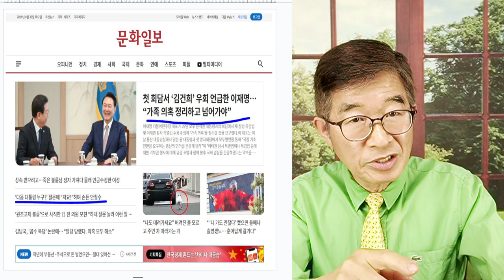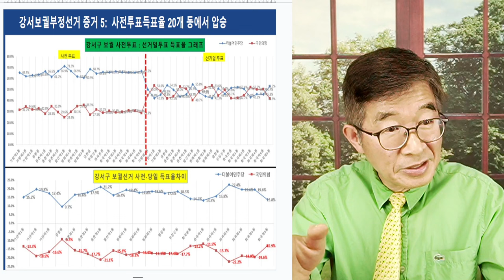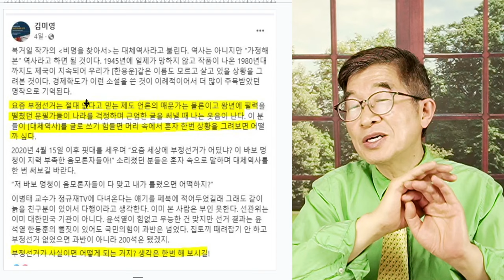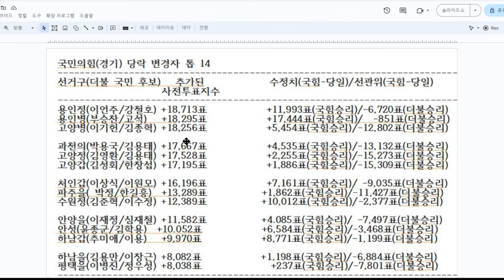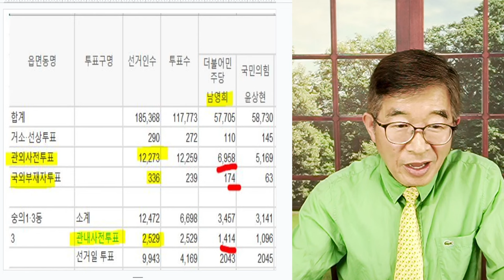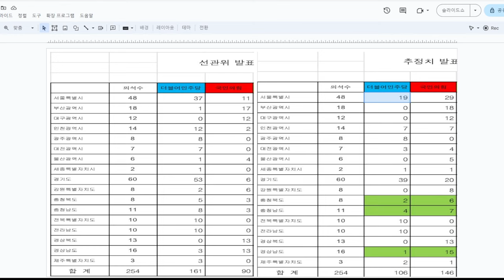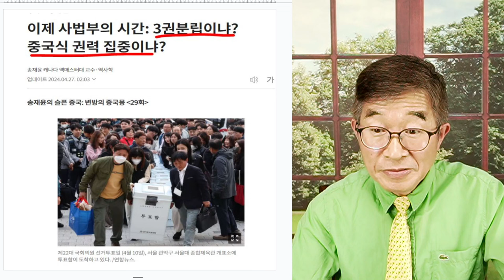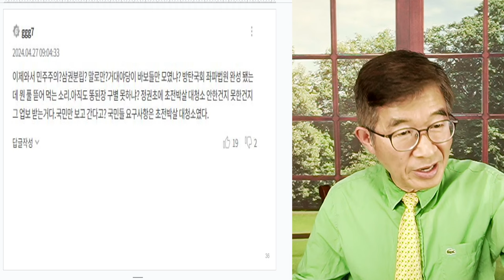지도자들, 욕심과 침묵 / 선거부정 제도화 / 무엇이 온전하겠나? / 대권 꿈 사람들아! 죽었다 깨어나도 당신들 대통령 될 수 없다 / 선거데이터, 모두 제조 [공병호TV]